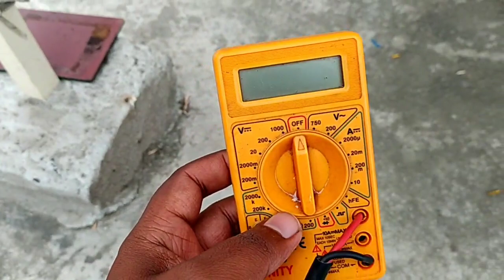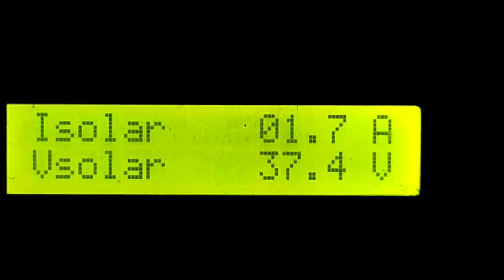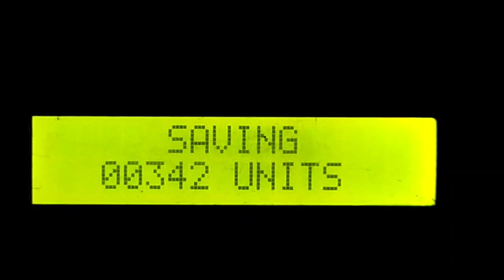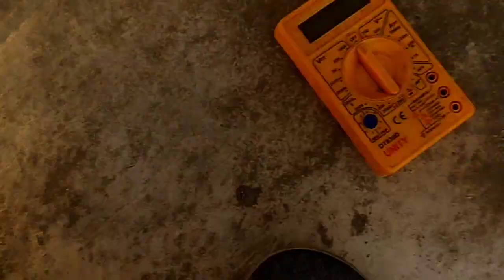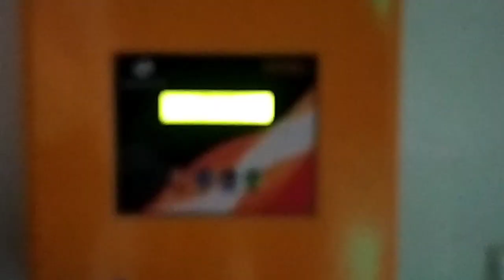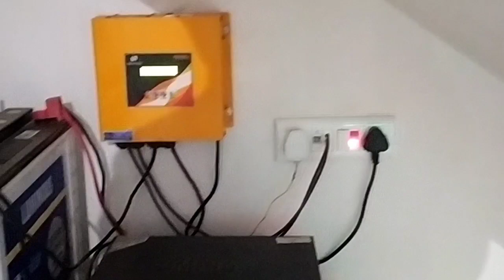क्या सर्दियों मे सोलर पैनल काम करते हैं ? सर्दियों मे घर का लोड कितना चलाये | Ampere test zunsolar.